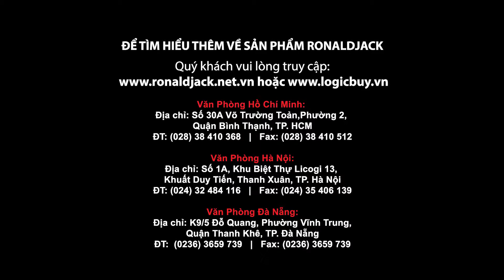Review Máy Chấm Công Ronaldjack F18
👉Đầu đọc vân tay với bộ cảm biến quang học bền và độ chính xác cao
👉Thời gian xác nhận vân tay: ~1 giây
👉Dung lượng vân tay: 3000 dấu vân tay + 5000 thẻ cảm ứng
👉Tích hợp access control kiểm soát cửa vào-ra
👉Dung lượng chấm công: 30.000 lần chấm côngt
👉Chế độ anti passback
👉Cổng wiegand kết nối đầu đọc phụ
👉Có thể đồng bộ dữ liệu vân tay với các máy chấm công